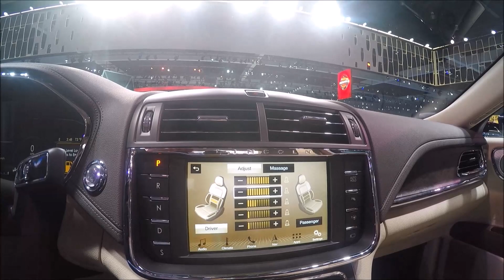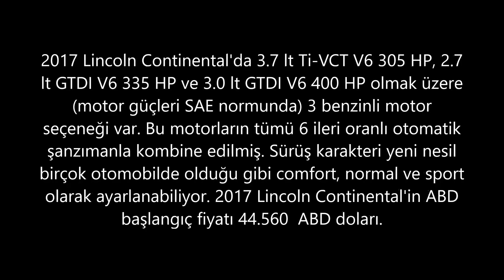Lincoln Continental 2017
Lincoln Continental 2017 - Los Angeles Auto Show 2016

Lincoln'ün amiral gemisi modellerinde kullandığı isim olan Continental geri döndü.2017 Lincoln Continental'da 3.7 lt Ti-VCT V6 305 HP, 2.7
lt GTDI V6 335 HP ve 3.0 lt GTDI V6 400 HP olmak üzere
(motor güçleri SAE normunda) 3 benzinli motor
seçeneği var. Bu motorların tümü 6 ileri oranlı otomatik
şanzımanla kombine edilmiş. Sürüş karakteri yeni nesil
birçok otomobilde olduğu gibi comfort, normal ve sport
olarak ayarlanabiliyor. 2017 Lincoln Continental'in ABD
başlangıç fiyatı 44.560  ABD doları.